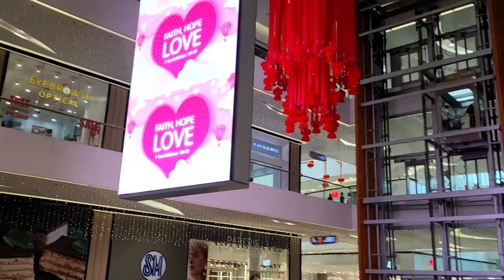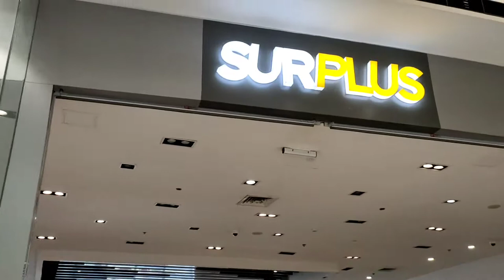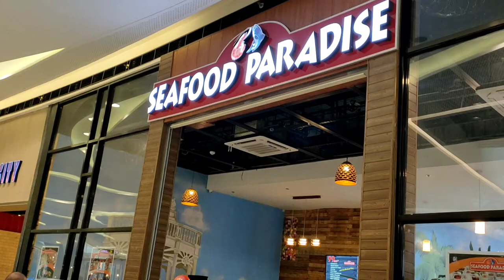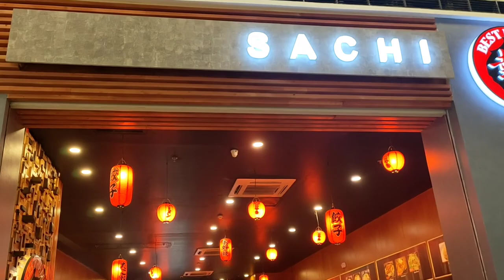VALENTINE'S DAY SM SEA SIDE CEBU CITY